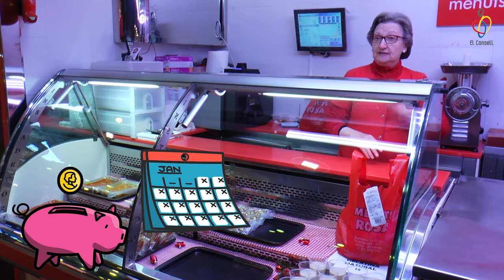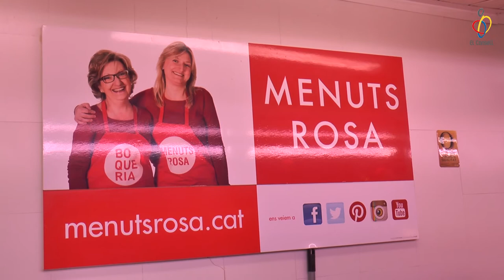Menjar bé #11 - Menuts Rosa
La Boqueria vlog52 Crostenibilitat